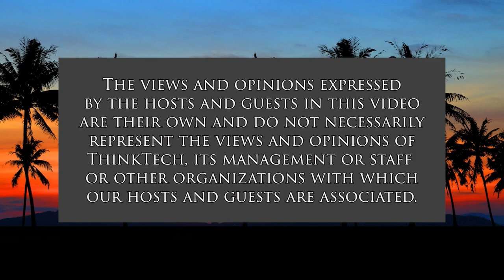Oahu’s Problematic Short-term Rental Ban (Hawaii Together)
Expect Many Unintended Consequences.  The host for this show is Keli'i Akina.  The guest is Dawn Borjesson.

Dawn Borjesson, chair of Friends of Kauilima, a North Shore community group, shares with host Keli‘i Akina her views on why Honolulu’s recently enacted short-term rental ban is likely to negatively affect Oahu’s economy, especially as it pertains to residents on the North Shore.